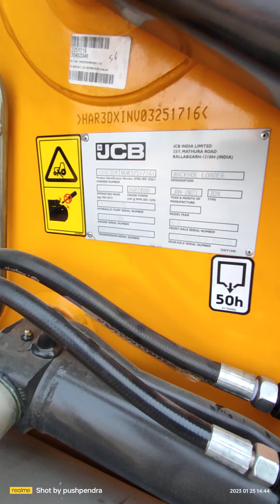JCB 3DX 2023 model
New JCB 3dx 2023 model